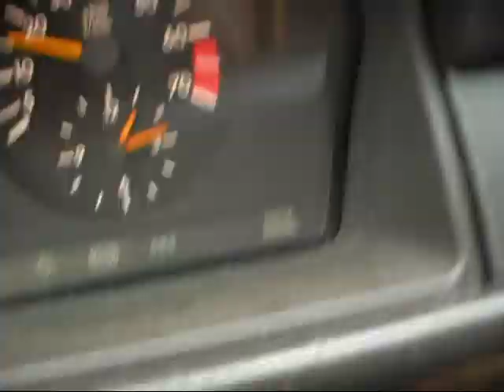The Bothell Storm Chaser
this is what an extreme weather enthusiest that lives in Washington does with his spare time. Special thanks to my sister for helping me nerd out for no reason. Reed Timmer quote too.